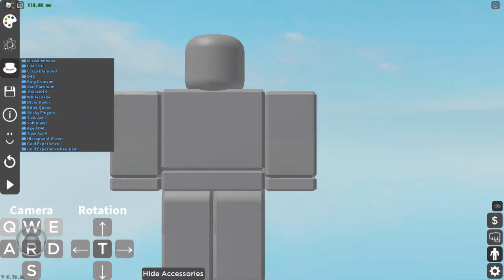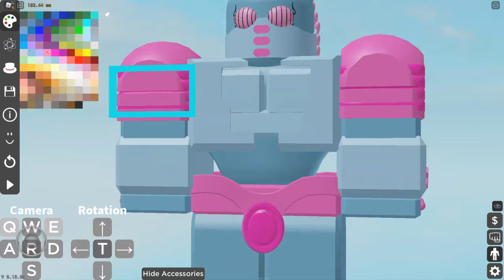How to make [ Dirty Deeds Done Dirt Cheap ] (aka D4C)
You know not going to lie, but I miss doing this stuff

NOTE PLZ READ: this is one of my last vids (not quieting yt) My new videos will now be posted in the discussion tap, so make sure to check for new content :D -JoshJ08

ID's

good for quotes :
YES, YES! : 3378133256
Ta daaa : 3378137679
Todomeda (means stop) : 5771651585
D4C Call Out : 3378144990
I have taken the 1st napkin! : 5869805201
My heart and actions are utterly unclouded. They are all those of 'Justice : 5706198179

Good for pose music

AC/DC Dirty Deeds Done Dirt Cheap : 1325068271
Fxrank Sxinatra - My Funny Valentine : 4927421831
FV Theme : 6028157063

Credits:
kovach12345, JoJoAudio, Inaiskie, simoandreas, and totallyicee : quotes ids

LlamaDrawsBad, Roarin' Records, and kovach12345 : Music ids